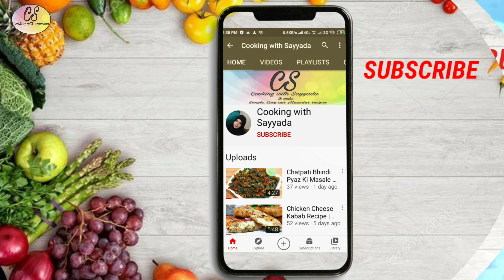Balushahi Recipe | Halwai Jaisi Balushahi | How to make Perfect Balushahi | Badusha | Khurmi | Khaja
Balushahi Recipe | Halwai Jaisi Balushahi Recipe | How to make Perfect Balushahi | Badusha | Khurmi | Khaja | Indian Sweets

Ingredients:
(for dough)
All purpose Flour   ‐   2 cup (250gm)
Pure Ghee or Oil    ‐   1/2 cup (100ml)
water or milk          ‐   1/3 cup (80ml)

Ingredients:
(for Sugar Syrup)
Sugar                            ‐   2cup (300gm)
Water                            ‐   1cup (150gm)
Green Cardmom         ‐   4
Saffron ( food color)  ‐   1 pinch

pistachios for garnishing ‐ 2 tbsp

Assalamu'alaikum today I am sharing with you a very tasty and delicious Halwai Style Balushahi Recipe, hope you will like it and be subscribe to my channel to get notify for latest recipes.

Aaj Halwai Style Balushahi ki Recipe aapke sath share ki he, umeed karti hun ki aapko bohot pasand ayegi aur aapke liye mufeed sabit hogi.

Balushahi is the Famous traditional Indian Sweets, and this is a Mughlai dish, which is popular all over India and indian subcontinent like pakistan, Nepal and Bangladesh.
In India or pakistan it's known as Balushahi and in south India it's known as Balusha recipe. other than this is called Khurmi, Khaja, Badusha or Balushai Misti Recipe.
Balushahi is made using all purpose flour,  ghee, yogurt, and sugar syrup. this sweet is Crispy from outside and has a moist or flaky and soft texture from inside, it is usually made for the special sweet dish in Festivals and occasions like weddings, Dashera, Diwali, Eid, Holi, Rakhi or Raksha bandhan etc.

Today I'm share with you step by step Halwai jaisi Balushahi recipe in very easy way, so you can prepare Halwai Style Balushahi at home by Cooking with Sayyada.